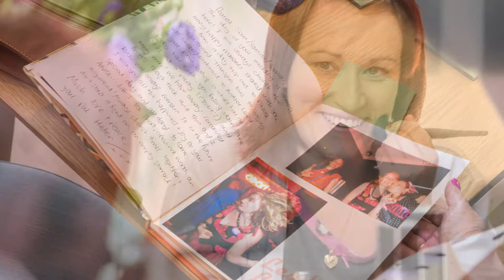The Garden Barn, Suffolk, Wedding Photography by Andy Chambers Photography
A video to show a selection of wedding photos from Matt & Sam's Wedding on 25th June 2014 at The Garden Barn in Little Bradley, Suffolk.
Was a lovely warm sunny day, vintage inspired & very intimate.